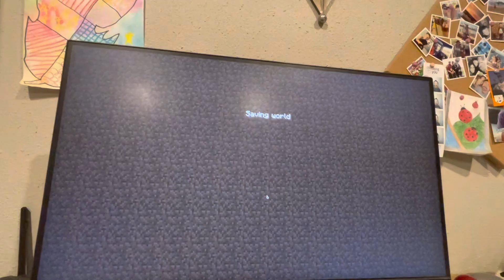Creeper craft Third episode￼￼